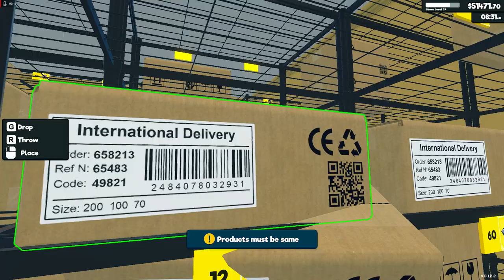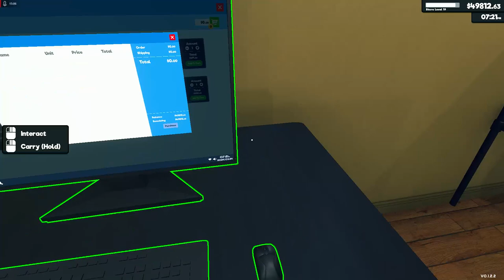Supermarket Simulator 2024 Kurierzy MNIE WKURWIAJA ALE CO